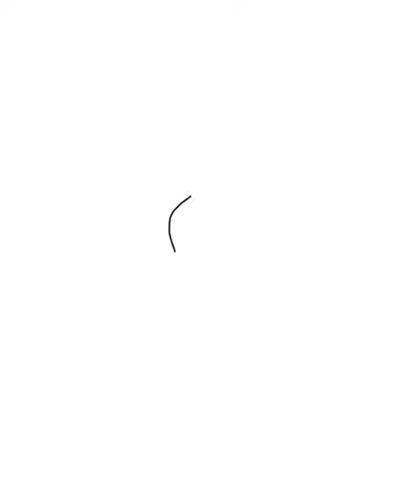How to draw G Herbo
How to draw 42 Dugg step by step